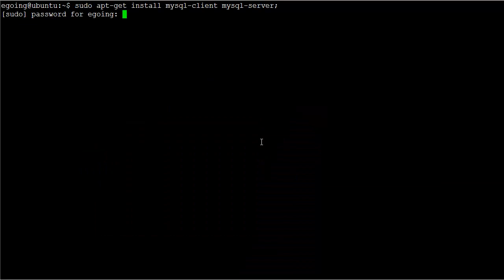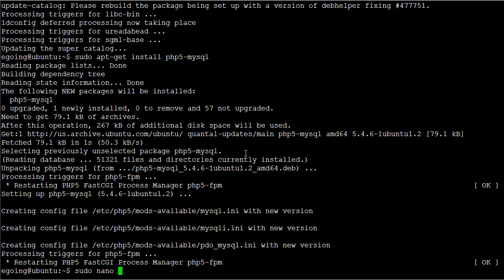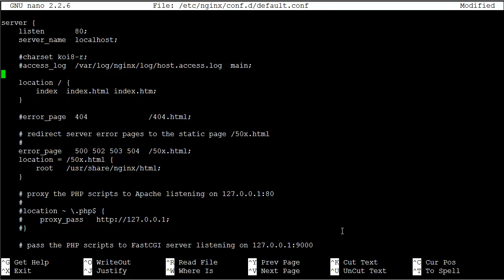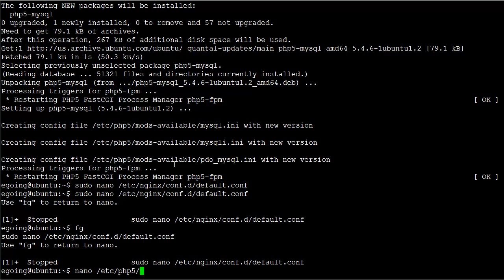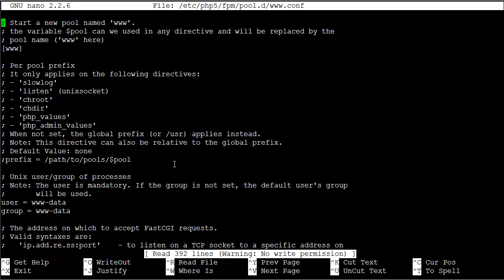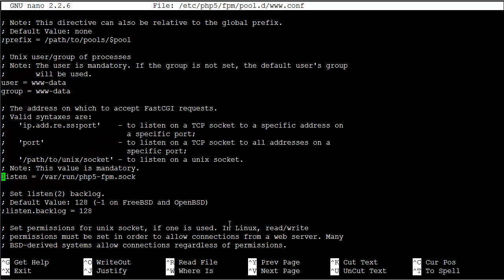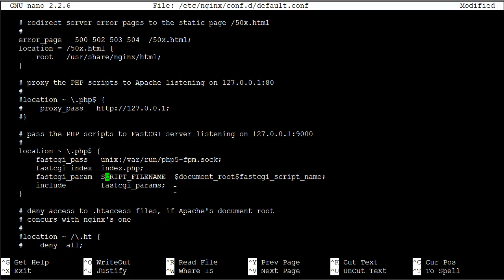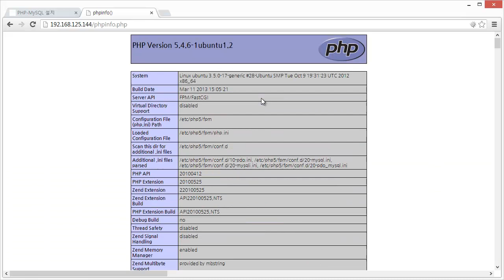NGINX - PHP-FPM - MySQL (2/3)